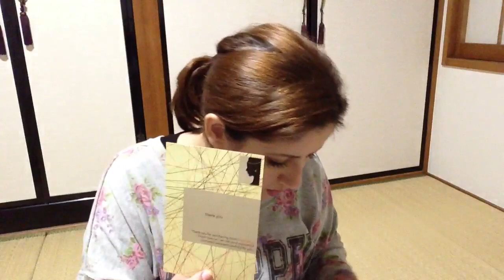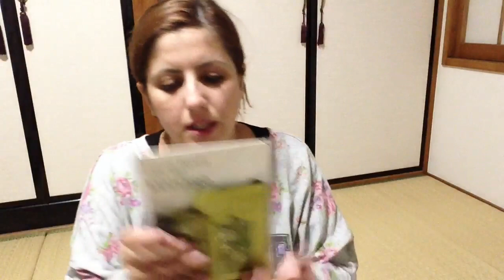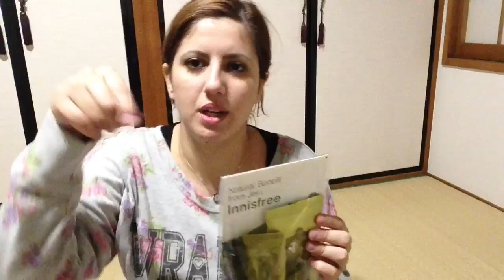Prunus Box Japan March 2013